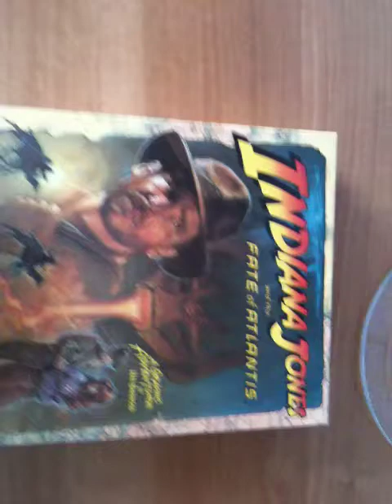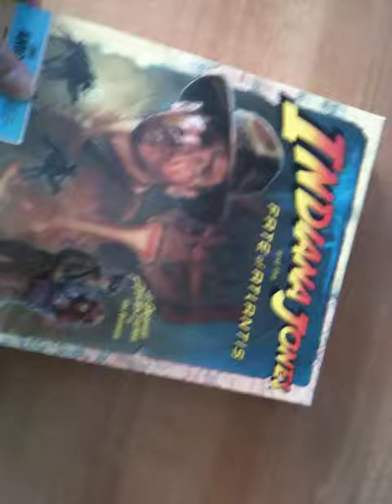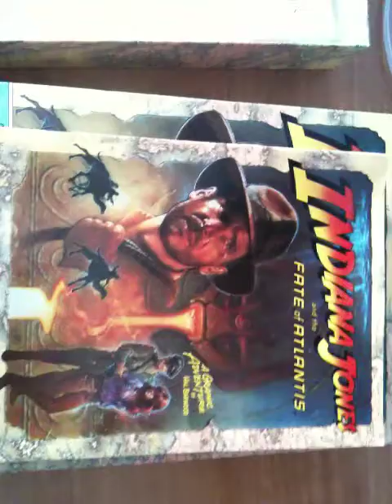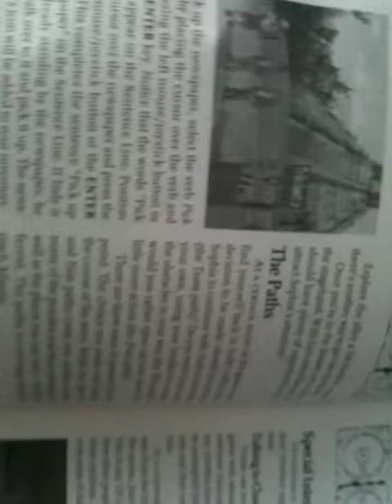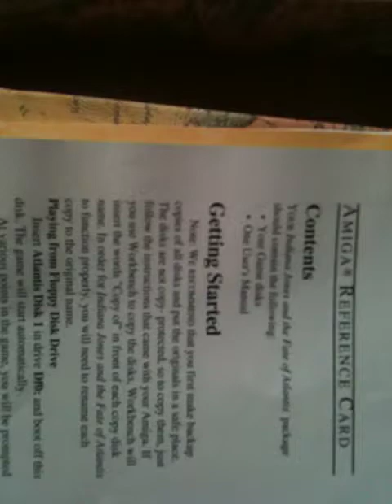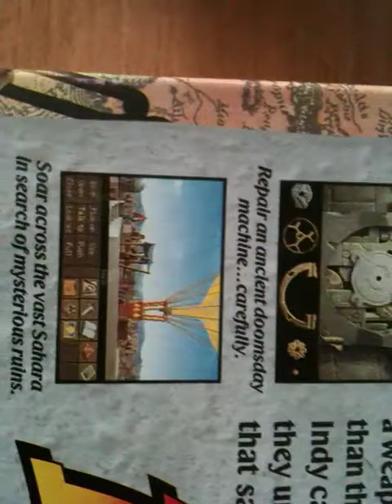Unboxing Indiana Jones and the Fate of Atlantis (Amiga Version)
Desempaquetado del Indiana Jones and the Fate of Atlantis para Amiga